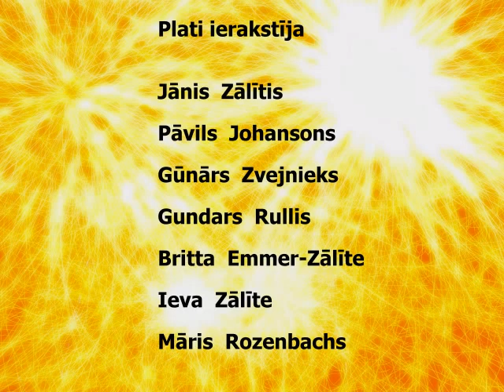A. Vinters - Dundurs & Gunārs Zvejnieks - Pasta balodītis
Alfrēds Vinters , Dundurs ‎– Dzīves ratiņš
Label : Latvian Music ‎– LP49
Arranged By – Gūnars Zvejnieks (tracks: A1, A2, A3, A6-B6), Jānis Zālītis (2) (tracks: A3-A5, B2, B5, B6), Pāvils Johansons (tracks: B2, B5)
Bass – Jānis Zālītis (2) (tracks: A1, A2, A3, A5-B6), Pāvils Johansons (tracks: A4)
Drums – Māris Rozenbachs (tracks: A2-A5, B5)
Flute – Ieva Zālīte (tracks: A2, A5, B3, B6)
Guitar – Gundars Rullis (tracks: B5), Jānis Zālītis (2) (tracks: A4), Pāvils Johansons (tracks: A1, A2, A3, A5-B5)
Guitar [Spanish] – Britta Emmer-Zālīte (tracks: A2, B2), Ieva Zālīte (tracks: A4, B2), Pāvils Johansons (tracks: B6)
Piano – Gūnars Zvejnieks
Tambourine – Britta Emmer-Zālīte (tracks: A3, A5, B5)
Design – Normunds Hartmanis